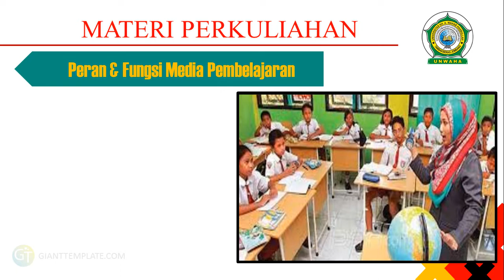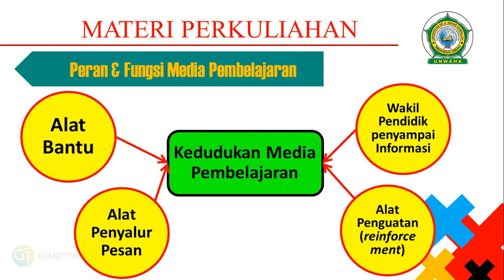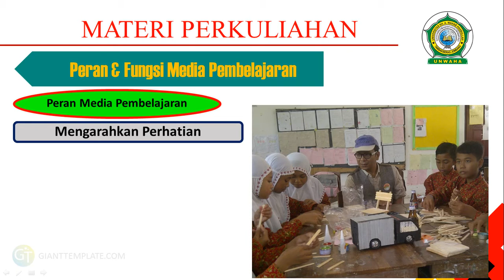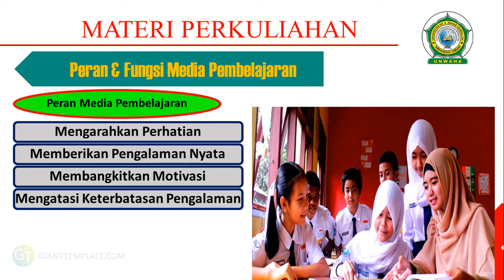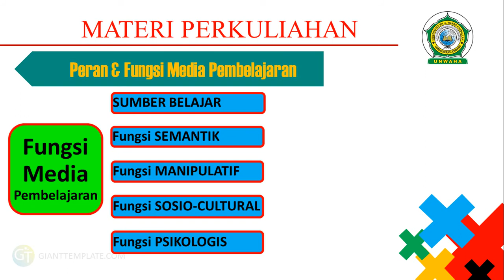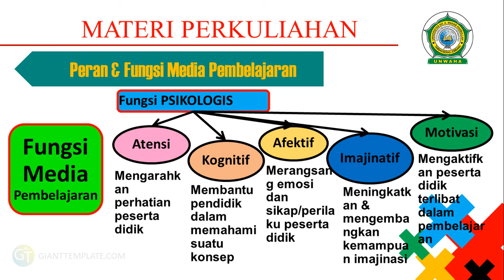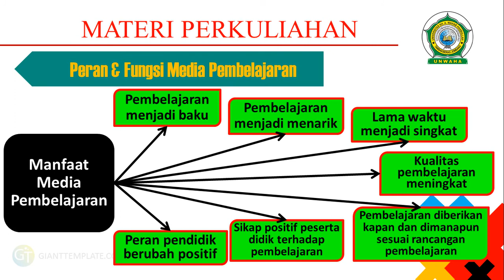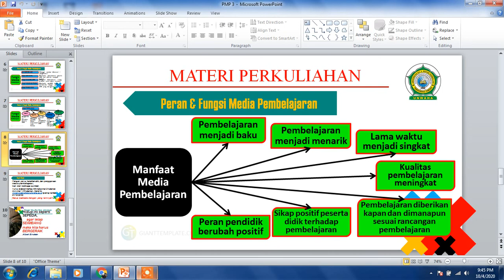Peran dan Fungsi Media Pembelajaran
Pada Mata kuliah ini menyajikan penjelasan materi terkait peran, fungsi, dan manfaat dari media pembelajaran. Pendidik sebagai fasilitator dalam pembelajaran dengan menggunakan media pembelajaran untuk menyampaikan informasi dan pesan kepada peserta didik.